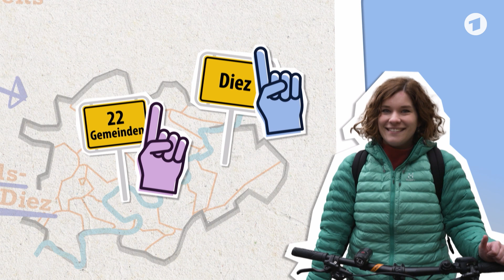Maren traut sich in die Politik | neuneinhalb | WDR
Plötzlich Bürgermeisterin! Maren ist 27 Jahre alt und seit einem halben Jahr Bürgermeisterin, eine der jüngsten in Deutschland. Die Wahl dazu hat sie gewonnen, ohne vorher in der Politik gewesen zu sein. Wie Maren in ihrem neuen Job zurechtkommt und ob sie als junge Bürgermeisterin akzeptiert wird, seht ihr in dieser Folge.

Ein Film von Diana Peßler. Dieser Beitrag wurde 2023 produziert. Alle Aussagen und Fakten entsprechen diesem Stand und werden nicht aktualisiert. "neuneinhalb" ist ein Format, das sich an Jugendliche und Kinder richtet. Das bedeutet: Bestimmte Funktionen wie Kommentare sind für diese Videos nicht verfügbar.
Du bist zwischen 10 und 19 Jahre alt und kennst unsere Sendung „neuneinhalb – für dich mittendrin“? Dann würden wir uns über deine Unterstützung freuen. Mach mit bei der Umfrage! Denn uns interessiert DEINE Meinung über uns.